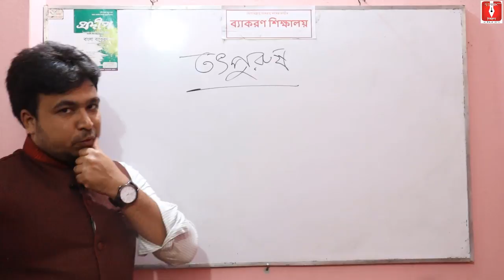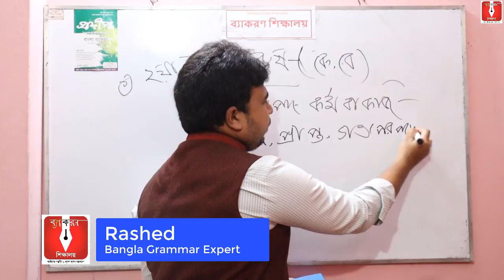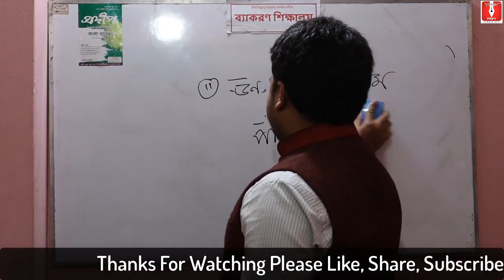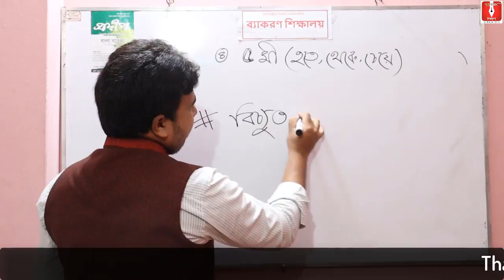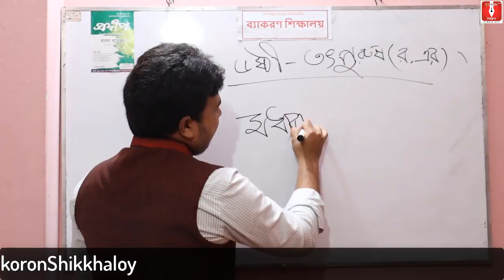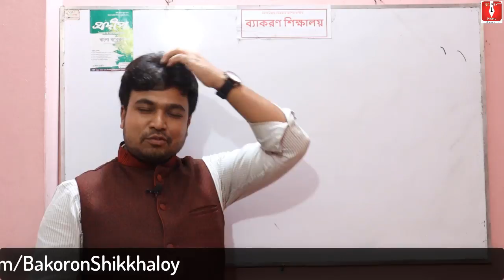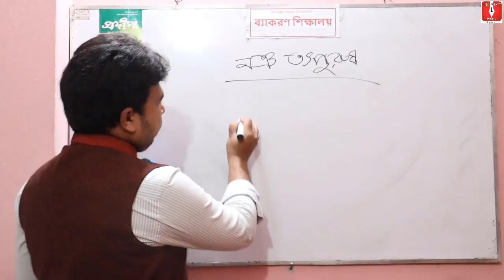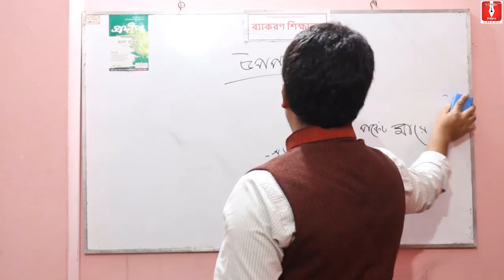"সমাস" নির্ণয়ের কৌশল (সমস্ত পদ দেখে) : তৎপুরুষ পর্ব - ০৩ | Totpurush Somas Bangla Bakoron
আজকের ক্লাসটির মাধ্যমে সমস্তপদ দেখে "তৎপুরুষ" সমাস নির্ণয় করতে পারবেন।

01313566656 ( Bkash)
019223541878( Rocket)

🔔 "সমাস" নির্ণয়ের কৌশল (সমস্তপদ দেখে) :- কর্মধারয়-অব্যয়ীভাব।  পর্ব--০৪